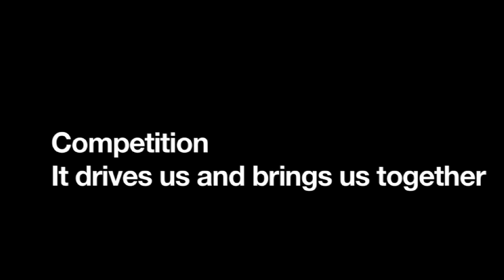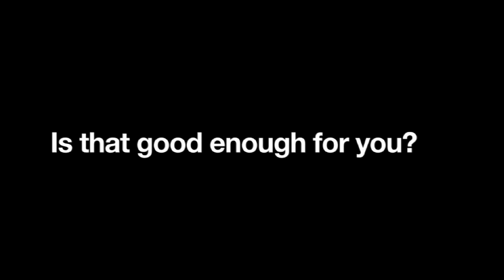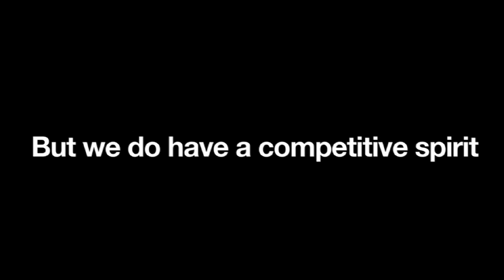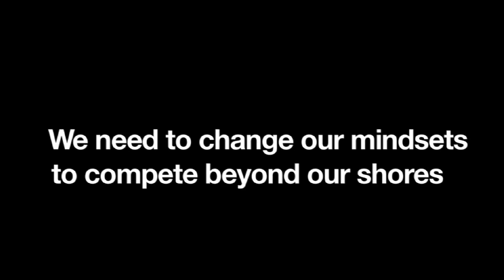Kopitiam Ekonomi - Between Jaguh Kampung & Juara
We all love a good fight, be it football, or even badminton. Any its often the case that as Malaysians we find ourselves coming together to support our national teams with passion. But how do we also compete economically on the global marketplace? Can we always rely on our domestic market or are we prepared to seize the opportunities available beyond our shores?

Some images courtesy of FreeDigitalPhotos.net